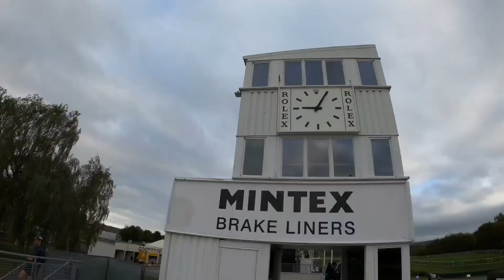Week 7 | Goodwood Half Marathon | Portsmouth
Week 7, GoodWood Half Marathon

I haven't run all week as my body and mind needed a reset from all the hard training I've put it through and gained great results.

Todays run was more challenging than I thought, was ultra windy and I have 4 very painful blisters on my feet but compeed saved the day! I wasn't sure if I would even be able to complete the run with the blisters.

The aim from the start was to get around a 02:10:00 finish. I completed it in 02:06:31.

Was good to have a long run, I'm really not sure what to do next week in terms of resting and training, I have 5 weeks left of training and going to take each week as it comes as I think I've hit the point of over training.

Anyway, staying positive I've earned medal #89  and had an amazing weekend, and was Spinniker bears first run 🤣🙈, I thank all at RunThrough.co.uk for another amazing event.

Date: 27-09-20
Distance: Half Marathon
Time: 02:06:31
Medal: #89